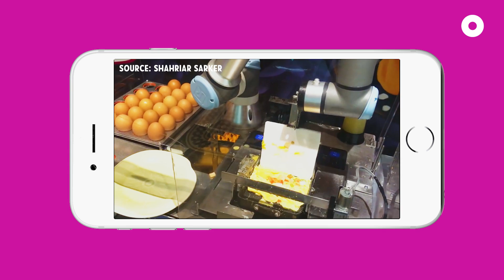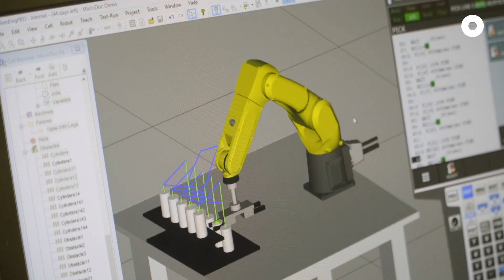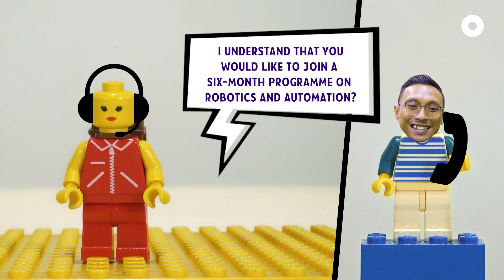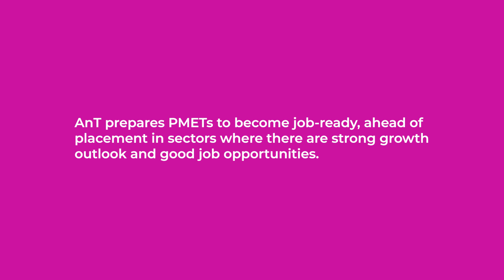Chart Your Own Course: The Robotics Engineer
Doing something that's out of your comfort zone is not easy. It was the same for Fazli when he took the first step to make a career switch into a completely new field. Now he's living his childhood dream of being a robotics engineer!